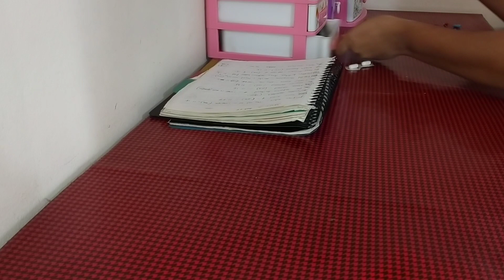এই কাজগুলো প্রতিদিনই করতে হয়।সংসারের সব কাজ গুছিয়ে হাসবেন্ডের পছন্দের খাবার রান্না করলাম।